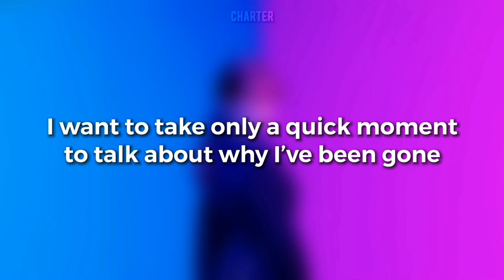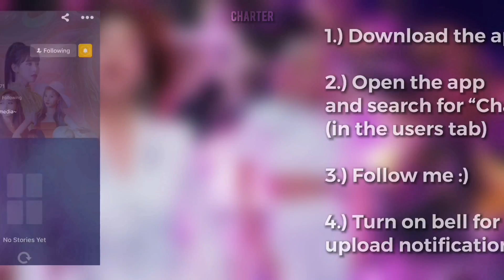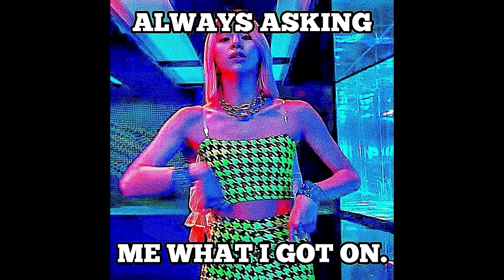[Twice on Crack! #25] (Special Announcement!) God is a woman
The school year is FINALLY over and I passed with A’s and B’s but one C in math :( ... But thank you guys for not like... ditching me and streaming my videos while I was gone for like HALF A YEAR! We’re almost at 30K too and I’m like ?!?! I hope you guys enjoy the video, some clips from the beginning are like old things I kept so YEAH!

And also remember to follow me on Amino! :D

(1080p quality available)